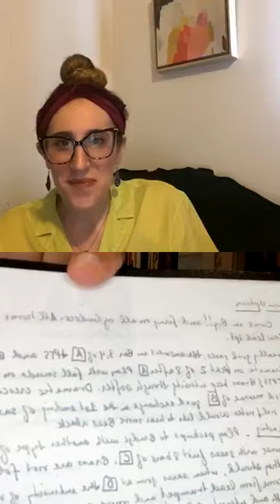Wednesdays with Wynton on Instagram Live (Episode 10)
Each Wednesday, Wynton Marsalis is taking to Instagram Live to answer questions from friends and fans alike.